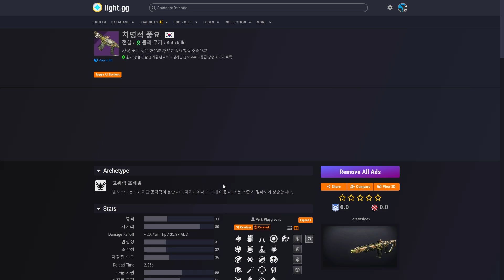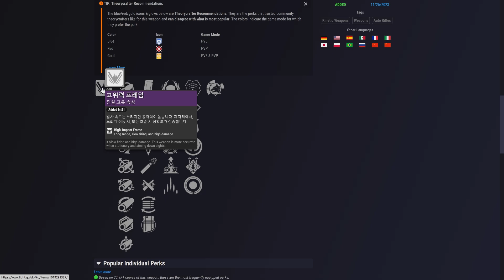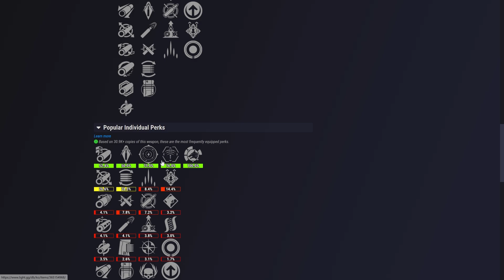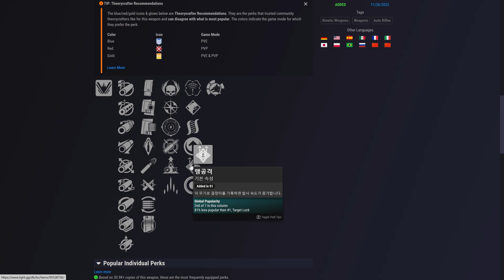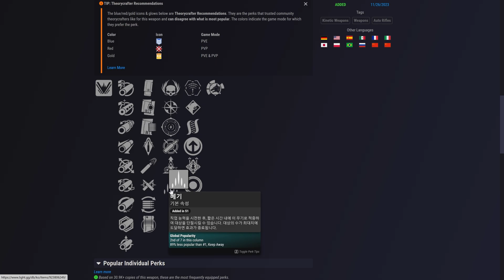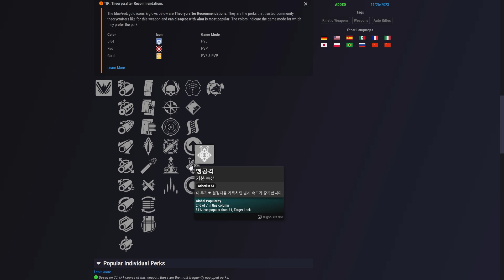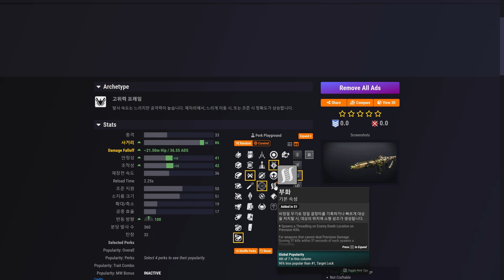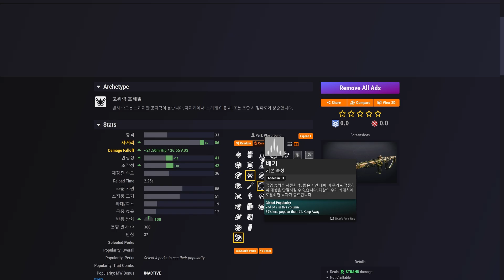맹공이 붙는 초월 자동소총 치명적 풍요 획득방법 PVE PVP 추천특성 강철깃발 (Destiny 2) (데스티니 가디언즈 마녀여왕 소원의 시즌) [[VG]홀리]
맹공이 붙는 초월 자동소총 획득방법 PVE PVP 추천특성 강철깃발 (Destiny 2) (데스티니 가디언즈 마녀여왕 소원의 시즌) [[VG]홀리]

0:00 획득방법
1:01 특징
2:14 PVE 추천특성 및 설명
10:08 PVP 추천특성 및 설명